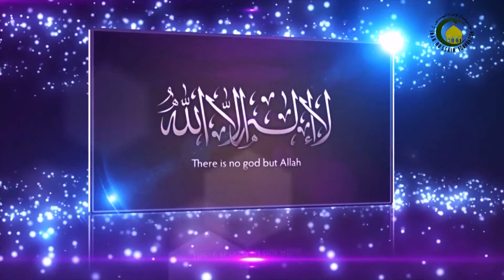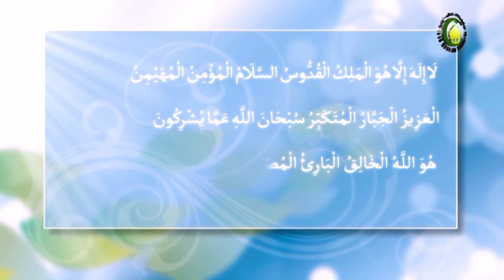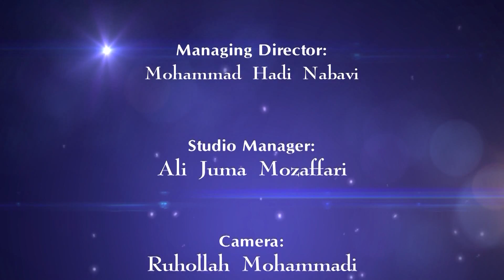58. Doubts on the theory of Selection of Caliph - Lecturer : Hujjat al-Islam Shir Ali Shuja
Islamic Beliefs - Doubts on the theory of Selection of Caliph